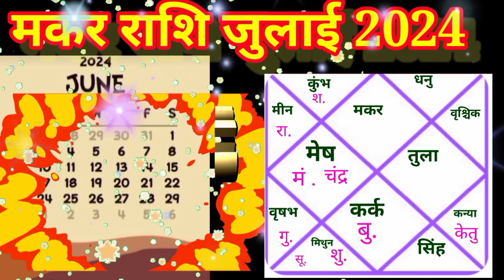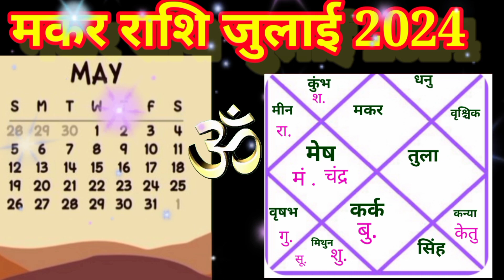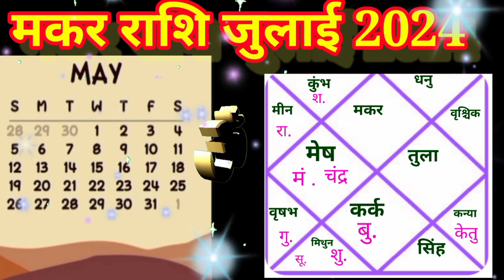मकर राशि जुलाई 2024 | makar rashi july 2024 | capricorn horoscope july 2024 | vedic astro life